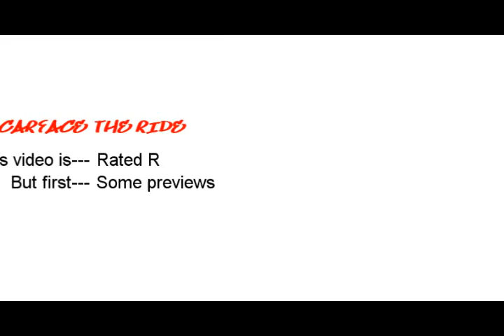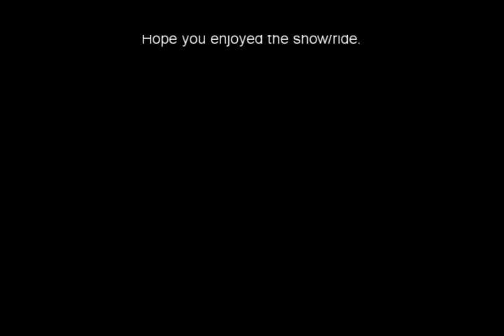Scarface The Ride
based off the movie, but in my own way.